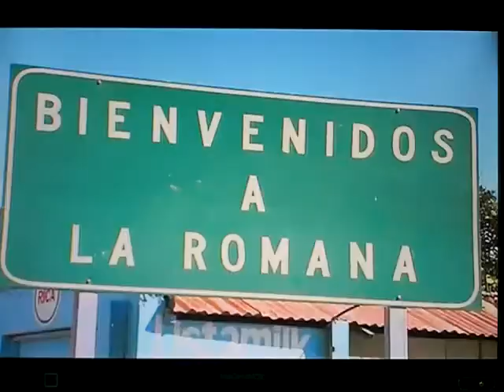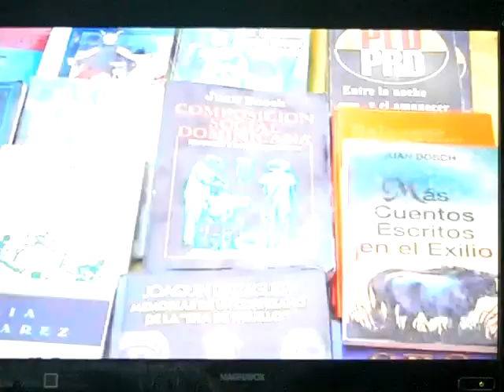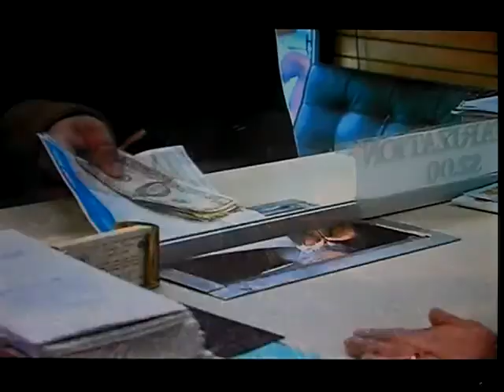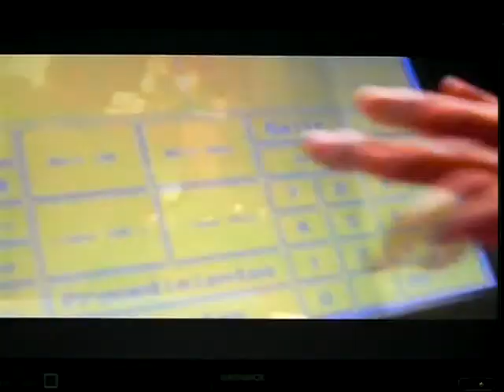THIS IS THE DOMINICAN REPUBLIC -- ESTA ES LA REPUBLICA DOMINICANA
JUAN LUIS GUERRA / MILLY QUEZADA